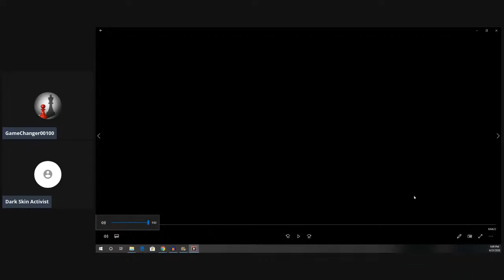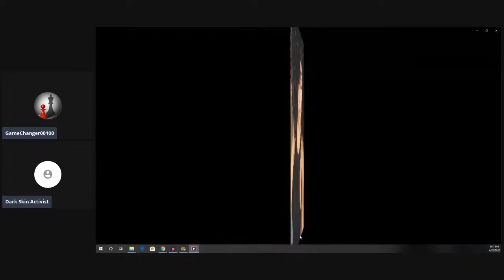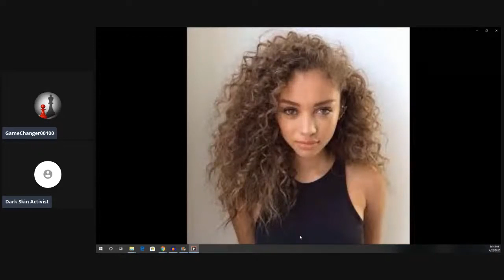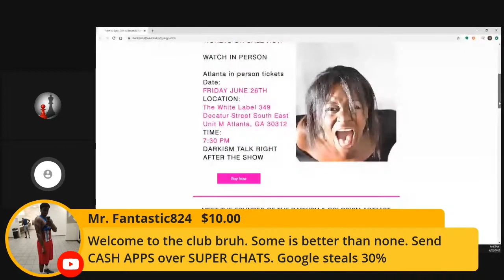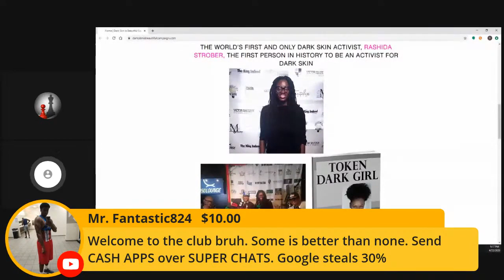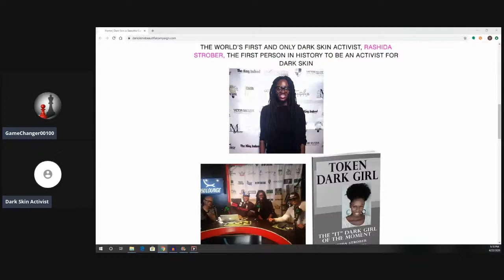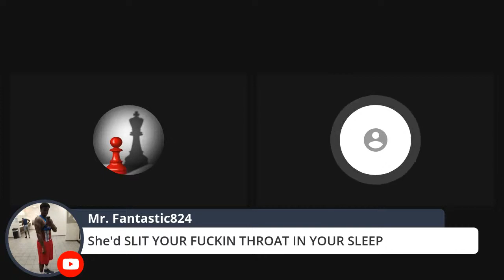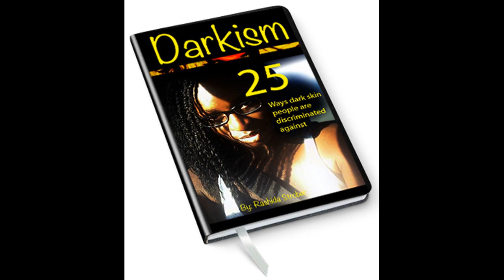Black man secret lust for light skin, mixed and biracial women: Darkism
FRIDAY JUNE 26TH  7:30 pm EASTERN

DATE: Friday June 26th, 2020

TIME: 7:30 PM Eastern

LOCATION: White Label located at 349 Decatur Street SE UNIT M Atlanta, GA 30312

SEEKING INVESTORS TO PRODUCE MY PLAYS AND CREATIVE WORKS ON THE DARK SKIN ACTIVIST TOUR

Everybody wants to know who is  and what’s this dark skin thing she started? Well, , the world’s first and only dark skin activist is the first woman in history to create a movement only for dark skin.   is the creator, the originator, the architect of the first platform in history for dark skin. She created this dark skin platform in the year 1998 and called it “dark skinned activism” and called herself “the dark skin activist”.  Since 1998 , the world’s first and only dark skin activist built the dark skin activist platform into a global brand:

 IS THE ORIGINATOR/CREATOR/ARCHITECT OF THE DARK SKIN PLATFORM:

•  is the first black woman and dark skinned woman to make her dark skin the focal point of her career
• 1998  gave birth to dark skin activism with a speech about the dark skin model Alek Wek given at saint Petersburg College
• 1998 to 2005  served as activist in her community while continuing to develop creative works around only dark skin
•  2006  created the dark skin activist tour featuring her one woman play about dark skin which is the first of its kind called,  A dark skin woman’s revenge
• 2009  built the first dark skin website
• 2012  created the first dark skin show  that focused only on the issues of dark skin called A dark skin woman’s revenge
• 2011  created the concept/ paradigm of darkism and wrote and published the book Darkism: 25 ways dark skin people are discriminated against in 2016. The book can be found at Queenofdarkskin.com or Amazon
• In 2013  wrote the first motivational book for dark skin females called, “ How to be the hottest dark skin chick on the planet” The book can be found at
Queenofdarkskin.com or on Amazon
�� 2013  made history appearing on TV as the first to bring the dark skin platform to the masses by being the first to bring the “bullied for a dark skin girl narrative” to TV
• 2014  brought dark skin counseling online and has since counseled countless people on colorism and darksim. She is the first person in history to do colorism and darkism counseling
• 2014  introduced the dark skin activism platform to the Tommy Sotomayor Show which was previously unheard of
• Since 2014  set the colorism debate standards that all others have followed by being the first to debate countless men and women on social media in regards to colorism and darkism. Youtube  interviews.
•  2015 The dark skin activist brand became famous and known to millions due to the Kendrick Lamar social media post that  wrote in regards to what she viewed as colorism and darkism in his mate selection choice.
• 2015 people all over the world wrote about The dark skin activist,  including The Breakfast Club’s, Charlemagne making  “Donkey of the day”  for being the dark skin activist  and calling out Kendrick Lamar’s colorism and darkism.
• 2017  made history as an opponent in the first colorism/ darkism debate with another black woman on Saneter TV
•  is the first artist to focus her work only on dark skin
•  is the first author to write  about only dark skin
•  has written more books on dark skin than anyone in the world
•  has written more plays on dark skin than anyone in the world
•  is the creator of social commentary on dark skin
•  is the first actress to initiate performances only on dark skin
•  is the first debater to focus only on darkism and colorism
•  is the creator of the paradigm darkism
•  is the undisputed queen of dark skin as evidenced by a record that stems back to the year 1998.